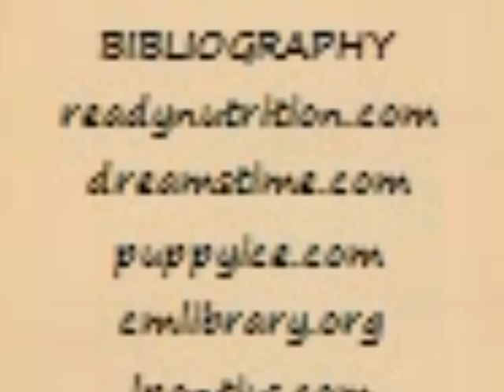Shiloh book trailer